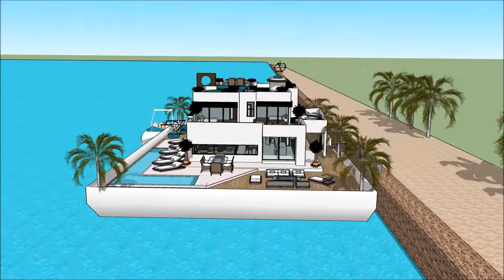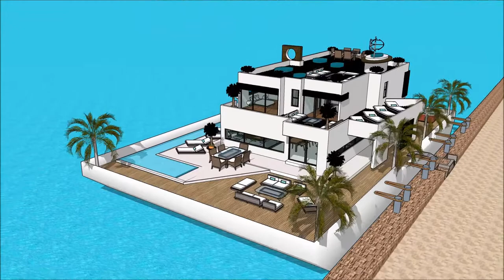Yacht dream Boot Düsseldorf boat show 2018 Houseboat design 2018 Superyachts and Mega Yachts Hous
The houseboatzania launching an innovative high-end luxury yacht houseboat home design potentially as a display of exhibition of the Yacht dream Boot Düsseldorf boat show 2018  Houseboat design 2018  Superyachts and Mega Yachts  Hous.

The collection of the Houseboatzania concept of Yacht dream Boot Düsseldorf boat show 2018  Houseboat design 2018  Superyachts and Mega Yachts  Hous consists of high luxury and architectural art pieces in minimalism combined with living on the waterfront of the harbour of

The houseboat yacht design has the basis to sustain living with high standards and contemporary structural design at Yacht dream Boot Düsseldorf boat show 2018  Houseboat design 2018  Superyachts and Mega Yachts  Hous with numerous of prospects for excessive living and celebrating the desire of life worldwide: